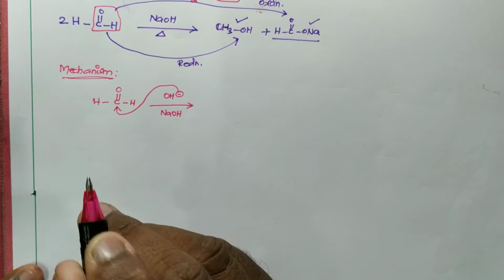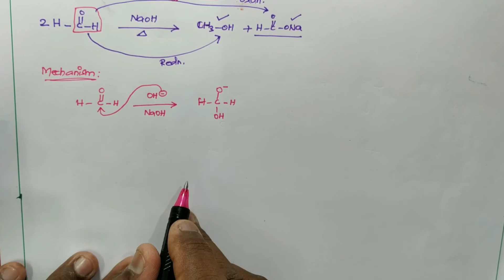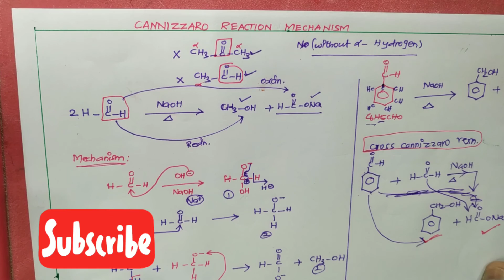Cannizzaro reaction and cross Cannizzaro reaction class 12 CBSE chemistry english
In this video finding of reagent for Cannizzaro reaction, how the reaction mechanism is taking place.